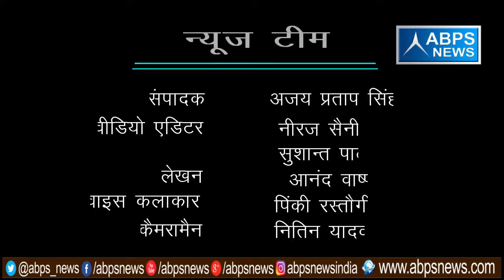गांव - साँखनी, ब्लॉक - जहाँगीराबाद, जिला - बुलन्दशहर